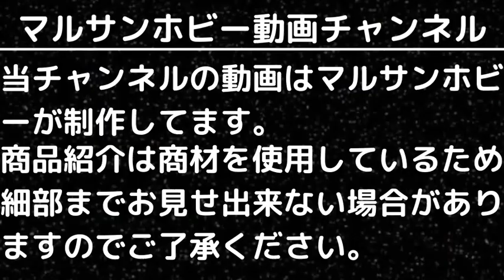【ラジコン新製品・再生産品入荷情報】(2023.1.12到着)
12日に到着したラジコン新製品・再生産品のご案内です。